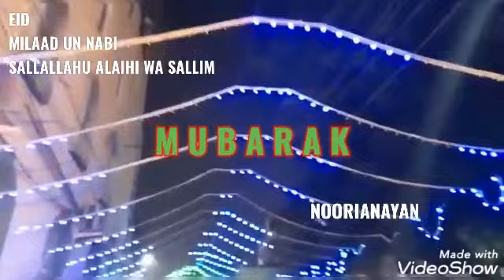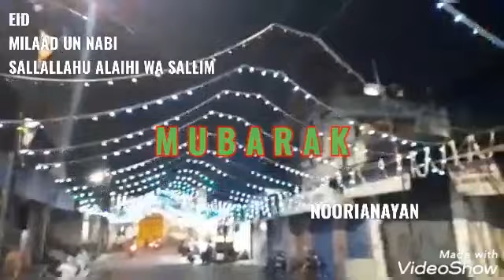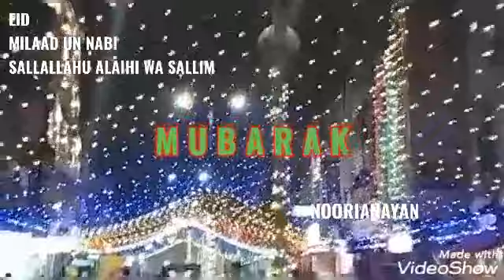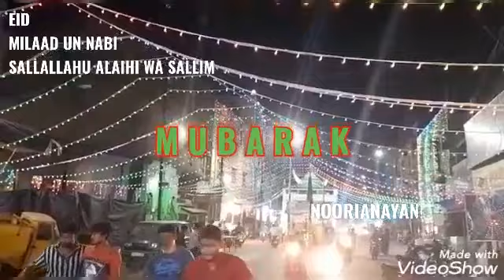Beautiful Decorations in Hyderabad for Barah Rabi Ul Awwal